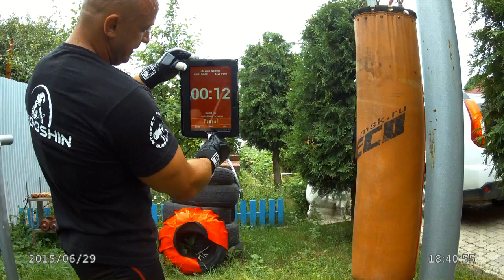Обычная тренировка во дворе. 29 июня 2015. Михаил Шилов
1. Время для тренировки
2. Обзор спортивной площадки
3. Интенсивы на мешках. 5 раундов по 3 минуты с перерывом 2 минуту. Только руки.
4. Стрит воркаут. Подтягивания на перекладине - 30 раз, отжимания на брусьях - 50 раз, поднимание ног к перекладине - 20 раз и пр.
5. Закаливание
6. Спорт для всей семьи